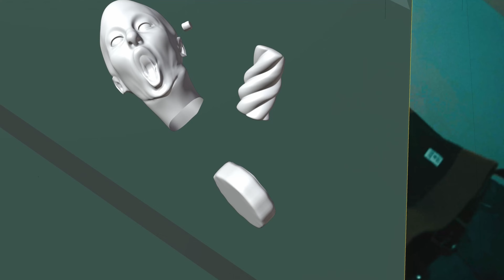Mikrovlnka (2024) | VFX breakdown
Breakdown vytvořil Tomáš Vyskočil a Michaela Čepelová

O filmu:
Spolubydlící David a Michal si domů z bazaru přináší mikrovlnnou troubu, která však místo ohřívání jídla teleportuje předměty. Skeptický David a podnikavý Michal se pustí do testování záhadného zařízení, ale jejich pokusy naberou nečekaný směr.

Více informací o filmu na fakultním katalogu Showcase a filmových databázích ČSFD.cz a IMDb.com

Režie: Samuel Dostál
Scénář: Samuel Dostál, Tomáš Vyskočil
Produkce: Polina Matcenkova
Kamera: Samuel Mako
Střih: Tomáš Bucher
Hudba: Vojtěch Knap, Tomáš Ján Uhrin, Jan Vyskočil
Zvuk: Jaroslav Nečas
Vizuální efekty: Tomáš Vyskočil, Michaela Čepelová
Scénografie: Sofia Suzziová

Hrají: Nikola Šmahel, Alois Bartoň, Tomáš Ján Uhrin, Bára Přichystalová, Jarmila Weinlichová, Marta Cvoligová, Zdeněk Rajtr, Jarmila Ketmanová, Jana Hale Přichystalová, Josef Ulman, Olga Kvapilová, Květoslav Pospíšil

Ateliér Audiovizuální tvorba